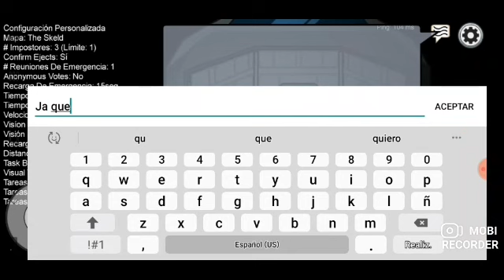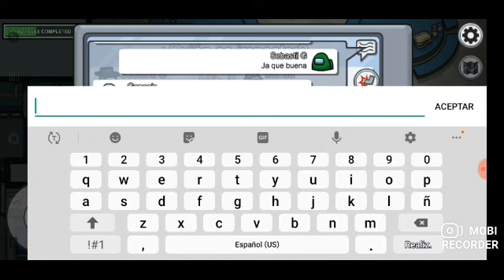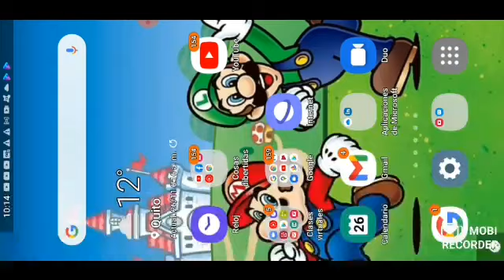genpley cortó de amoung us